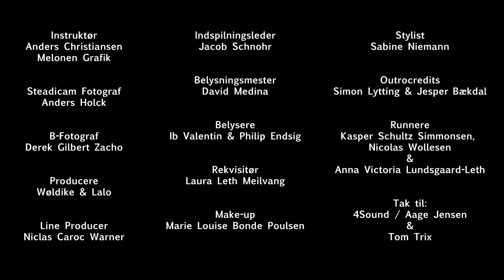Freja Loeb - Never stop coming back